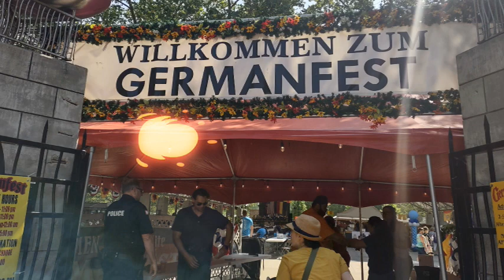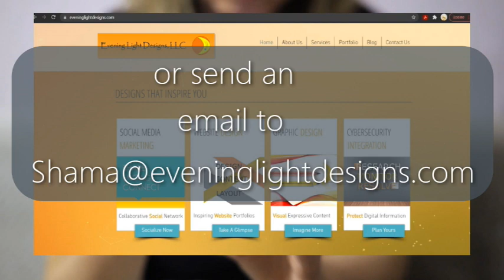Fort Wayne GermanFest 2023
GermanFest 2023 in Fort Wayne, Indiana

Featuring:
Stuff a pig game
Root Beer game
Gymnastics
Band